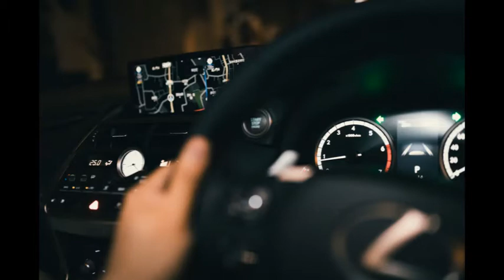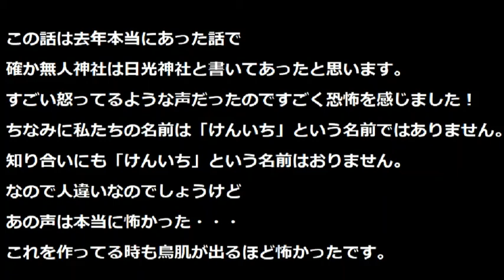心霊なの？栃木で実際に経験した体験談・・・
語りが下手なので伝わらないと思いますが
本当に恐怖を感じました。
霊なんて信じちゃいない、気のせいだと思うようにしてますが
ん～～～～～～ちょっと信じてしまう出来事でしたねぇ